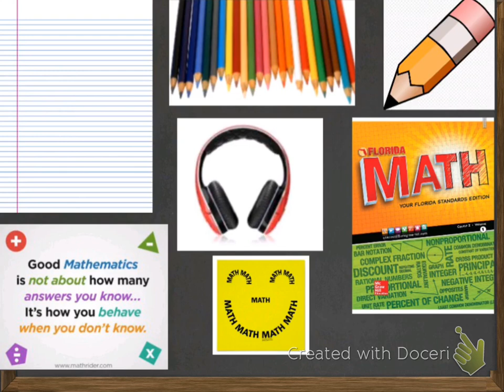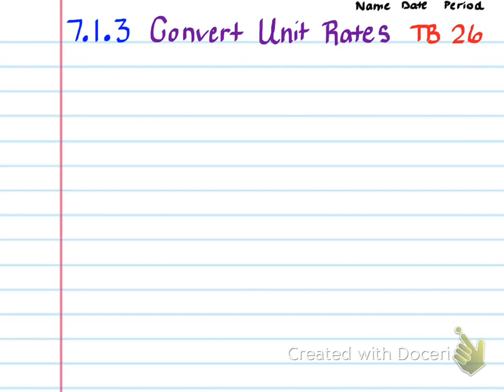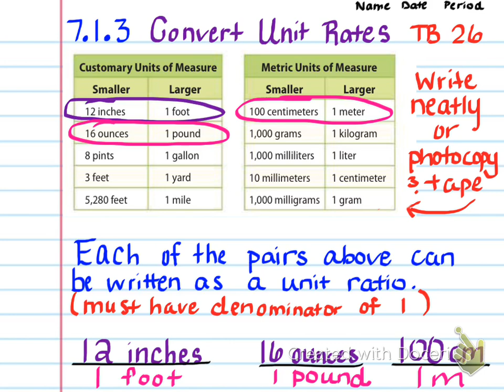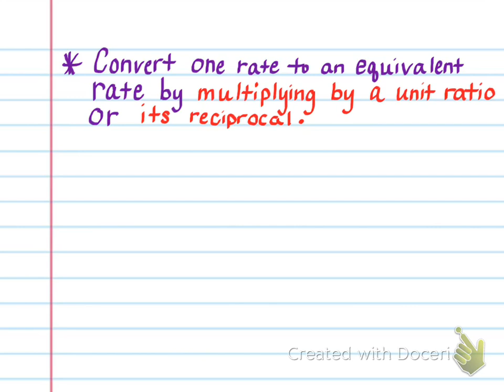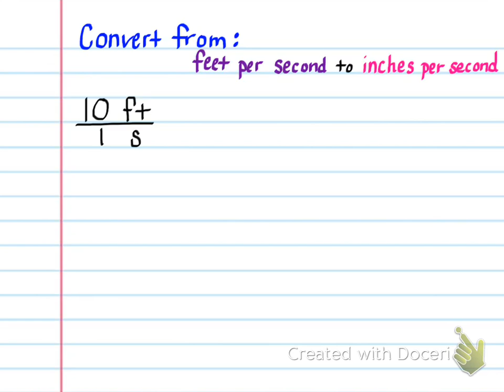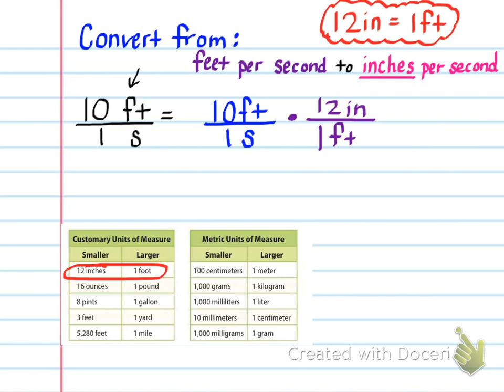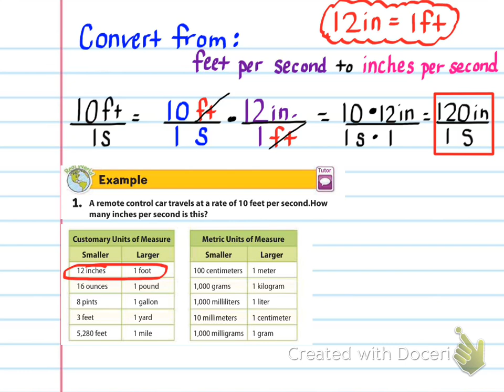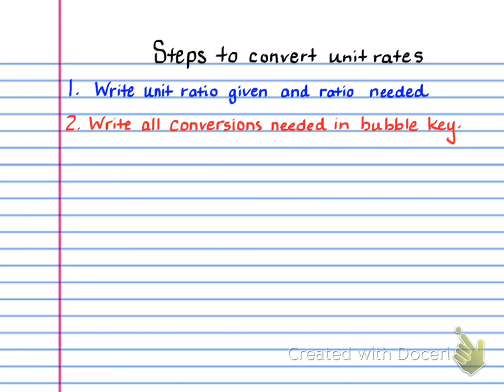7.1.3 Convert Unit Rates